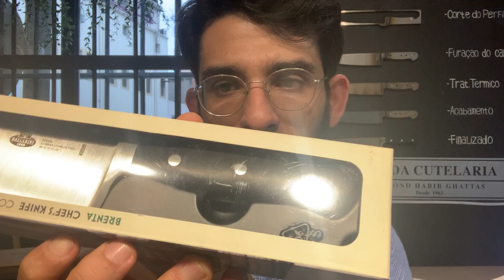Seria a BALLARINI a melhor faca para COZINHAR EM CASA?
Torne-se aluno do Curso Prático de Afiação com um DESCONTO de 50%

Já se você tem interesse em fazer meu curso PRESENCIAL de AFIAÇÃO, é só mandar uma mensagem para o Enzo ⬇️